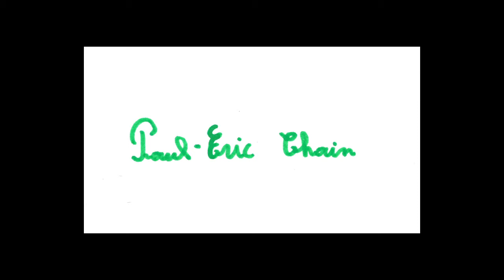La Chambre secrete